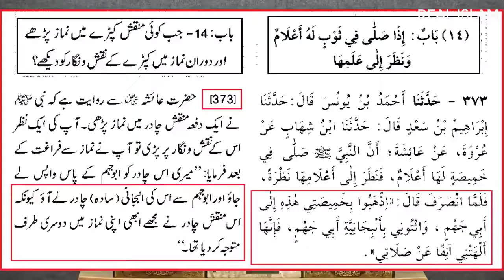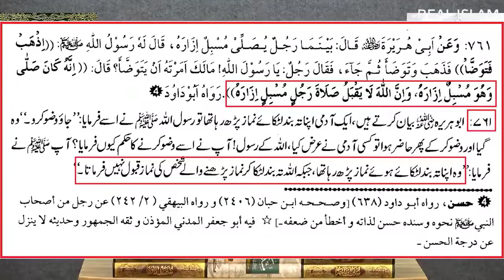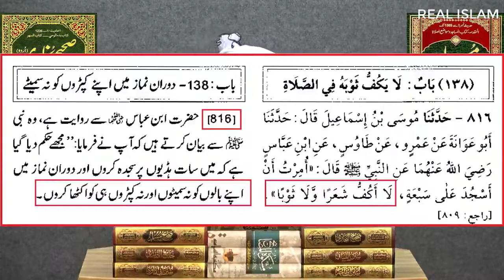Offer a Prayer in T-Shirt with Picture | تصویر والی ٹی شرٹ میں نماز پڑھنا | Real Islam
T Shirt & Pant mein NAMAZ ???
Cartoon wali Shirt ???
Nangay Ser NAMAZ ???